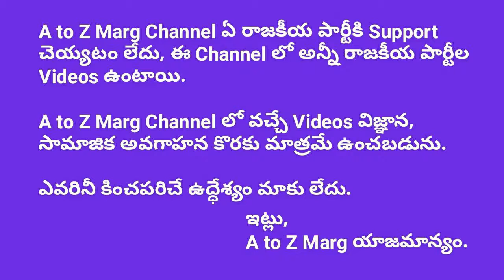స్త్రీ అంటే సెక్స్ ఆ ? ।। R.NarasimhaRao_ Political Analyst ।। A to Z Marg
A to Z Marg